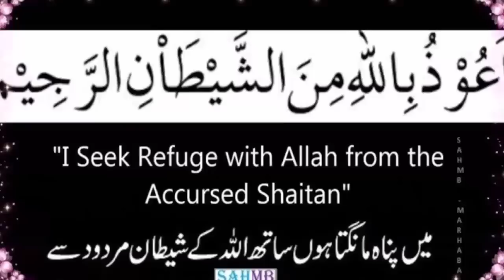Gaus pak ki karamat /Ghous pak Ka Munkir Anjaam Part 1/घौस पाक के मुनकिर का अंजाम-the bottom line555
Gaus pak ki karamat/Ghous pak Ke Munkir Ka Anjaam/घौस पाक के मुनकिर का अंजाम-the bottom line555